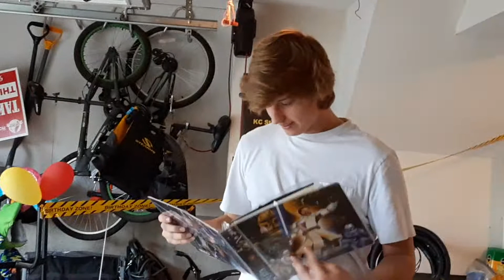Dylan 18th Birthday Video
Mema and Aunt Bobbi sharing some old memories.